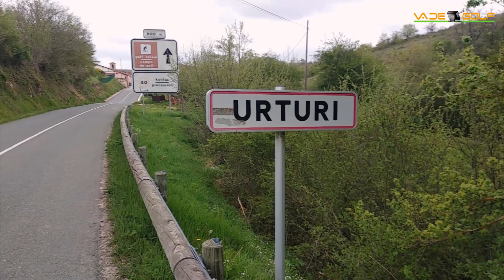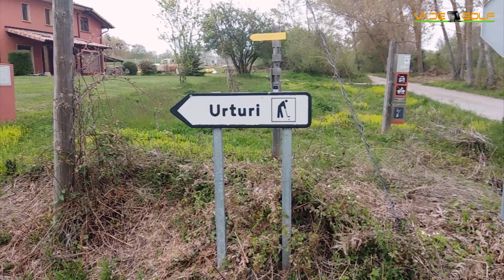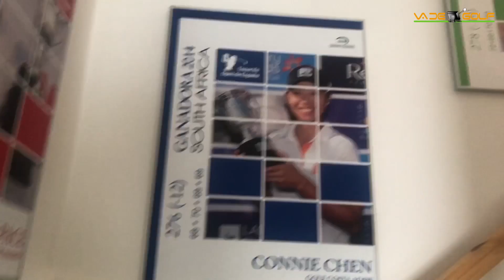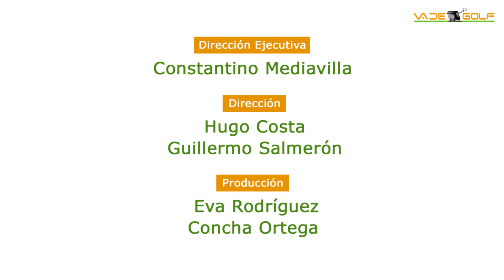Va de Golf #48